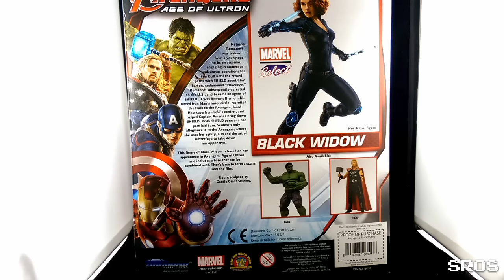SRoS - Diamond Select Toys Marvel Select Avengers Age of Ultron Black Widow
Diamond Select Toys Marvel Select Avengers Age of Ultron Black Widow